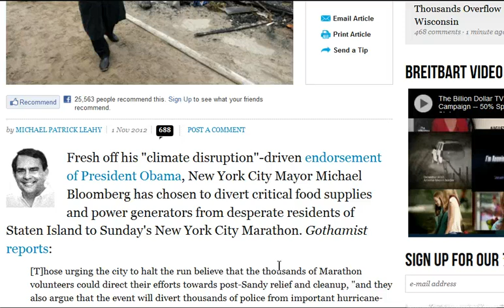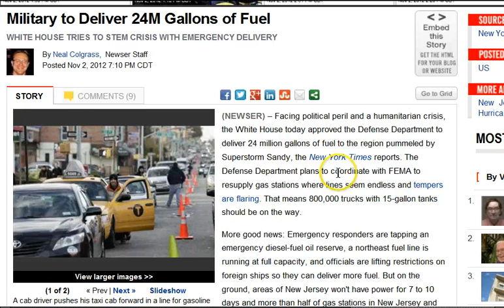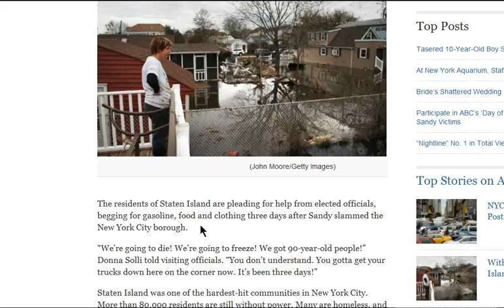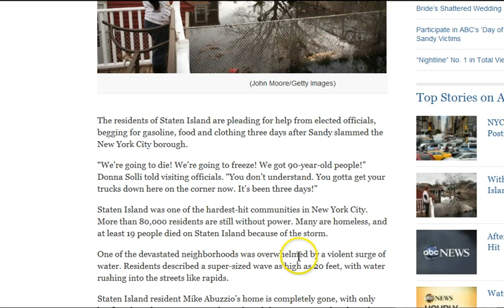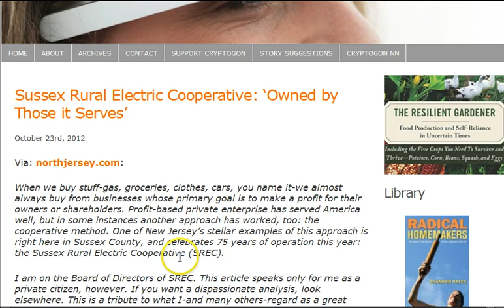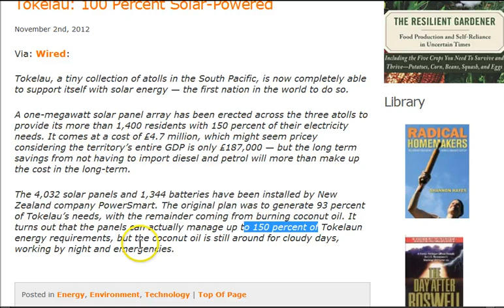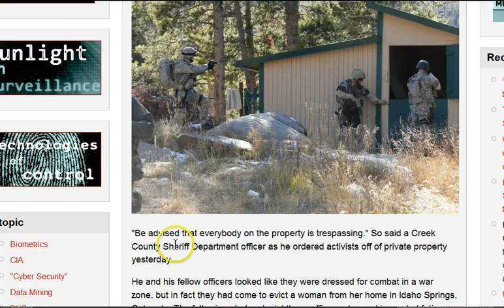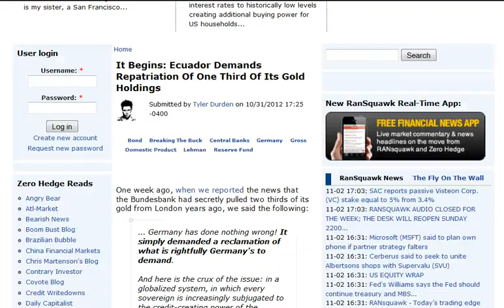GGN: NJ Kicks Out Sandy Vounteers, Red Cross Fails Again, SWAT Attack Foreclosure Activist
HEADLINES WITH LINKS:

Bloomberg Diverts Food, Generators from Devastated Staten Island to NYC Marathon

Protesters Deal With Cold, Snow And No Power After Generators Removed From Zuccotti Park

Round 2? Forecasters predict nor'easter may hit East Coast election day

FEMA Promises 400 Generators, But Few Up and Running

'We Need Food, We Need Clothing': Staten Island Residents Plead for Help 3 Days After Sandy

Staten Island Borough President: Don't Give Money to the Red Cross

New Jersey kicks out Sandy volunteers because they aren't unionized

Sussex Rural Electric Cooperative: 'Owned by Those it Serves'

Commons approves bill to ban masks during violent protests

New York law banning masks at protests to be challenged

Police militarization in Colorado: Cops in fatigues toting automatic weapons disperse anti-eviction activists

Secret Service Agent on President Obama's Protective Detail 'Is Dead of an Apparent Suicide'

Obama granted clemency to just 22, less than any modern president

After peaking in 2007, NFL attendance steadily has declined

Domestic violence rises by a third when England win or lose big football matches

Grenade,Explosive Thrown on the Pitch During Soccer Match?

It Begins: Ecuador Demands Repatriation Of One Third Of Its Gold Holdings